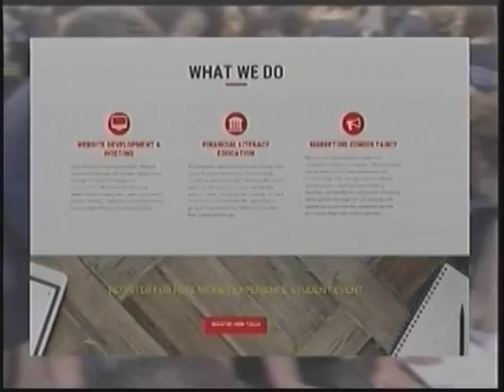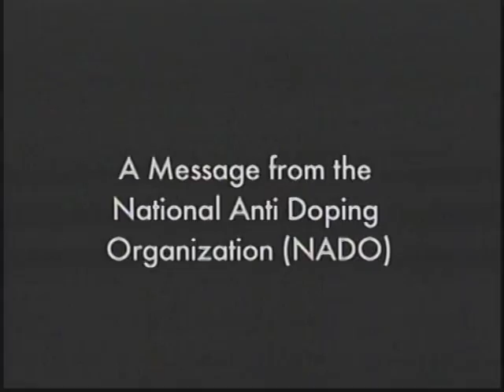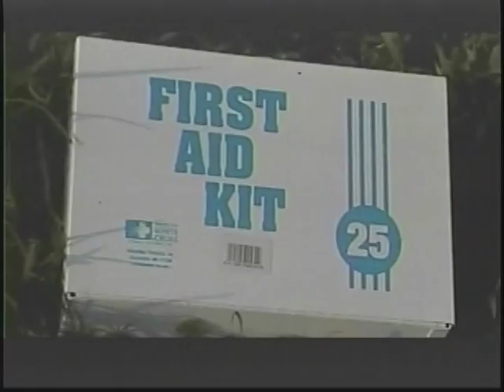National Report 26th,August 2015